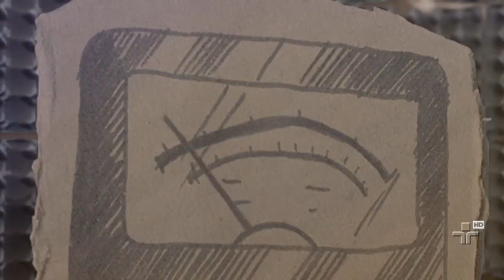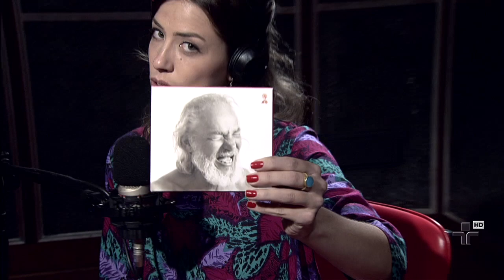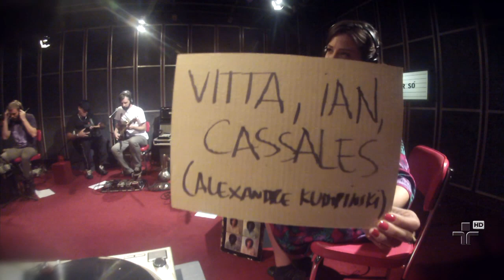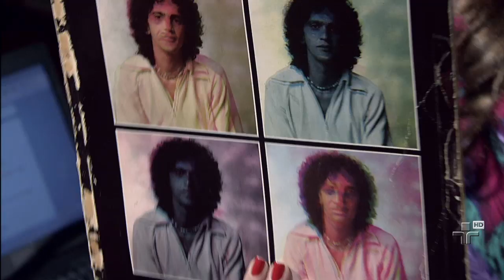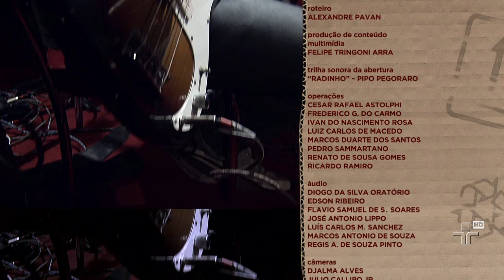Apanhador Só no Cultura Livre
Um dos destaques nacionais da edição mais recente do festival Lollapalooza, realizada em São Paulo, a banda Apanhador Só se apresenta nesta edição do Cultura Livre. O grupo é formado pelos músicos Alexandre Kumpinski, Felipe Zancanaro, Fernão Agra e André Zinelli ? com todos se revezando nos instrumentos. Além de falar de sua trajetória artística, eles mostram o repertório do premiado álbum 'Antes que tu conte outra', de 2013.